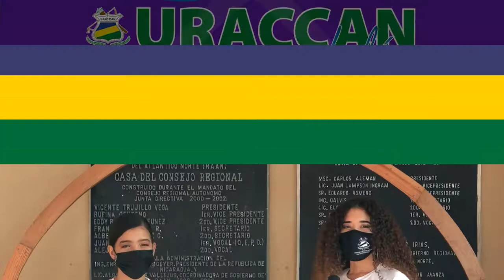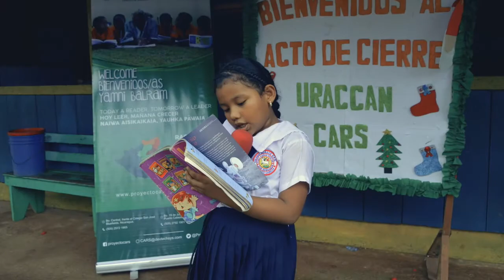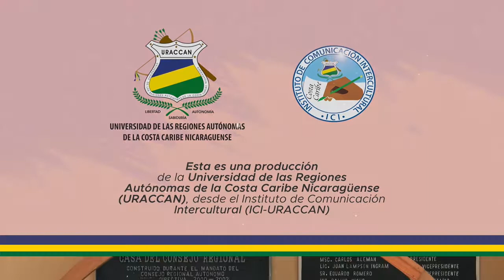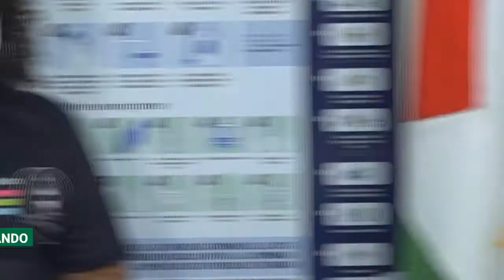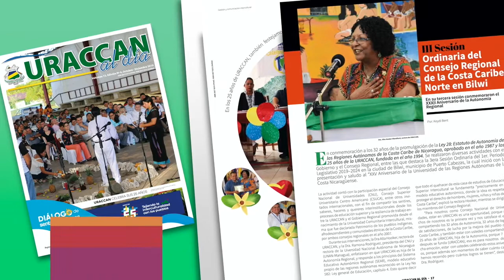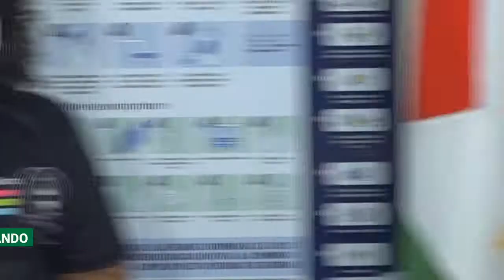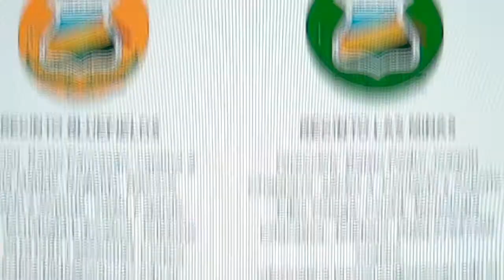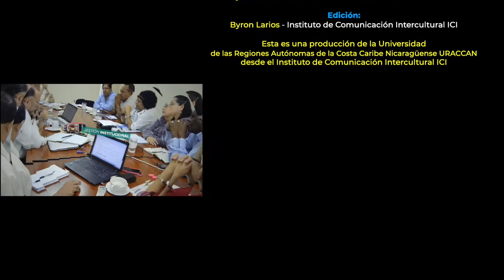Revista URACCAN al día TV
Te presentamos una nueva edición de la Revista URACCAN al Día TV, un espacio de nuestra universidad, que se consolida gracias a las gestiones de rectoría, mediante el liderazgo de nuestra rectora, Dra. Alta Hooker.
Hemos preparado una edición especial sobre la VII Promoción de Médicos Interculturales en URACCAN Recinto Bilwi, quienes compartieron con nosotros sus sentires y aspiraciones, así como sus deseos por aportar al Buen Vivir de los Pueblos.

Ya sabés, darle like, comentar y compartir este video.URACCAN​​​​​​​​